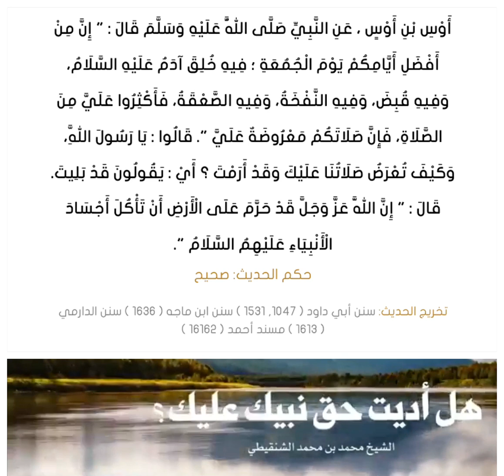هل أديت حق نبيك عليك‼️ اللهم صلي وسلم على حبيبنا محمد صل الله عليه وسلم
عن أوس بن أوس ، عن النبي صلى الله عليه وسلم قال : " إن من أفضل أيامكم يوم الجمعة ؛ فيه خلق آدم عليه السلام، وفيه قبض، وفيه النفخة، وفيه الصعقة، فأكثروا علي من الصلاة، فإن صلاتكم معروضة علي ". قالوا : يا رسول الله، وكيف تعرض صلاتنا عليك وقد أرمت ؟ أي : يقولون قد بليت. قال : " إن الله عز وجل قد حرم على الأرض أن تأكل أجساد الأنبياء عليهم السلام ".‼️